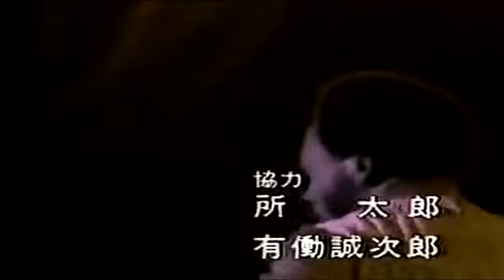September 1979 Maurice White, Earth, Wind & Fire, Sync'd and Remastered - LIVE! HQ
I remastered the audio/video from an out of sync, poor quality version I found online.  Did the best I could with it on short notice.  Enjoy!